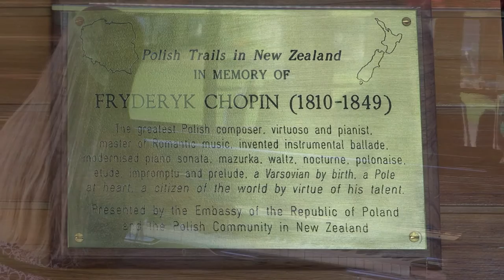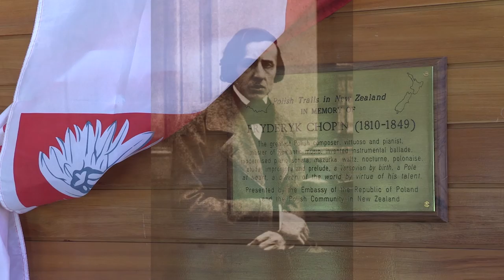Chopin Plaque Unveiling in Tauranga, New Zealand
Presented by Tauranga Regional Multicultural Council, Sunday 6th April at 11am at  the Bay Court's Theatre foyer, Tauranga , the Ambassador of the Republic of Poland, Beata Stoczynska  unveiled the plaque in honour of  Frederic Chopin. Magdalena James played  Chopin at the piano. Thanks to Ewa Fenn for making this possible